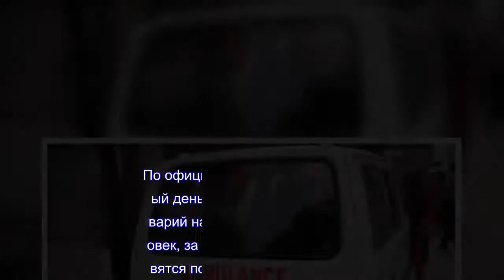Одиннадцать человек погибли в ДТП с автобусом в Индии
Одиннадцать человек погибли в ДТП с автобусом в Индии  Инцидент произошел в понедельник утром на участке автомобильной дороги, соединяющей города Агра и Мумбаи в штате Мадхья-Прадеш.Как сообщили в полиции, автобус направлялся из округа Банда (штат Уттар-Прадеш) в город Ахмадабад, когда врезался в грузовик, стоявший на дороге.По данным полиции, восемь человек погибли на месте, еще трое скончались в больнице.Из-за перегруженности, плохого состояния дорог и неаккуратного вождения в Индии часто происходят серьезные ДТП.По официальной статистике, каждый день в стране в результате аварий на дорогах гибнут 400 человек, за год жертвами ДТП становятся почти 150 тысяч человек.При этом, по данным Всемирной организации здравоохранения, ежегодная смертность на индийских дорогах в последние годы превышает 200 тысяч человек.